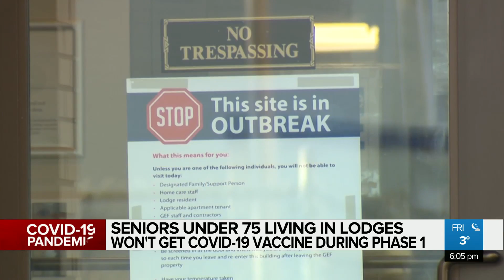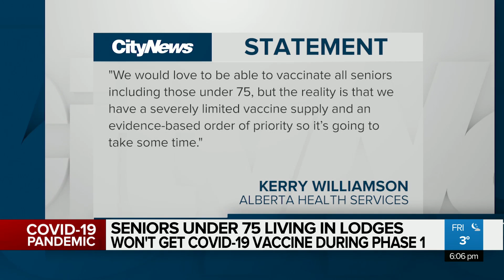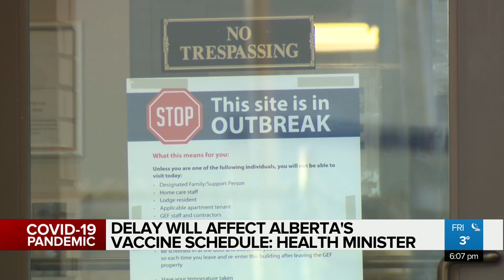‘It just doesn’t make any sense to me’: Seniors living in lodges won’t get COVID-19 vaccine during p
Seniors under 75 could be waiting months to get a vaccine against COVID-19, even if they are high risk and living in a seniors’ lodge.